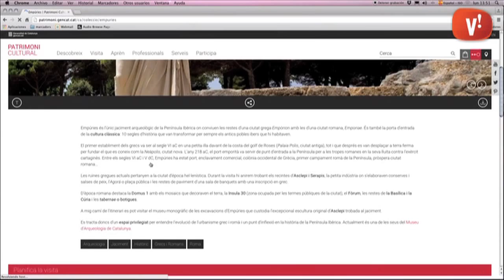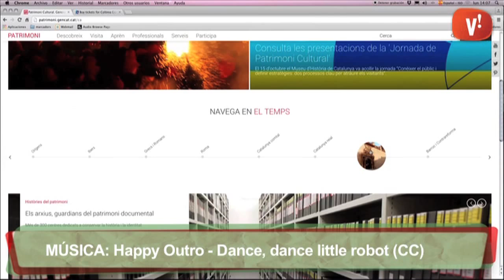Nou web de patrimoni de la Generalitat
La Generalitat de Catalunya ha renovat la web de patrimoni, un web per conèixer la riquesa arquitectònica, les tradicions i els indrets més bonics del país.

D’entrada patrimoni ens proposa el Top 20, les millors propostes per visitar o viure a Catalunya. Entre elles trobem indrets com ara Empúries, el Museu Picasso, l’obra de Gaudí o tradicions com els castells, o la dieta Mediterrània.

De cada una d’aquestes propostes tenim molta informació per preparar la nostra visita, enllaços d’interès, vídeos i fins i tot la possibilitat de comprar entrades dels diferents museus en línia.
D’altra banda podem cercar patrimoni a través d’un mapa interactiu on veurem que hi ha on ens interessi, o també fer una cerca en el temps per buscar el patrimoni que hi ha en el nostre país d’una època determinada.

Finalment, entre altres recursos hi trobem una recopilació d’aplicacions sobre patrimoni per a telèfons intel·ligents.